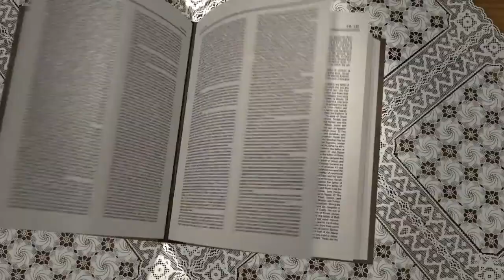Deuteronomy 24: 20 | Amen - Word of God June 17, 2017 | Episode - 595